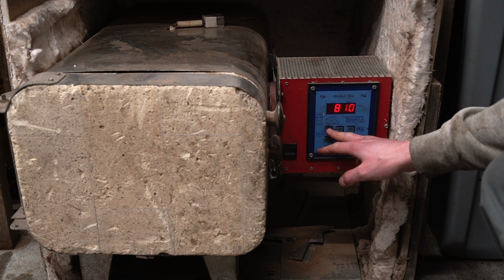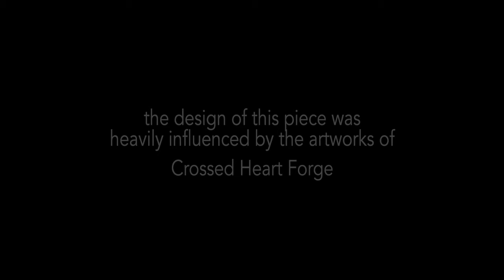Damascus Steel Japanese Tanto from Chainsaw Chain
Check me out on my other sites 👇🏼

Workshop:
Coarse Grinding belts
Scotch Brite Belts
Scotch Brite Wheel
Buffing Wheel
Buffing Compound
Hardness Testing Files
Plasma Cutter
Milling Machine
Chop Saw
Band Saw
Disc Sander
Camera w/ Kit Lens
Shotgun Microphone
Soft Sound Microphone